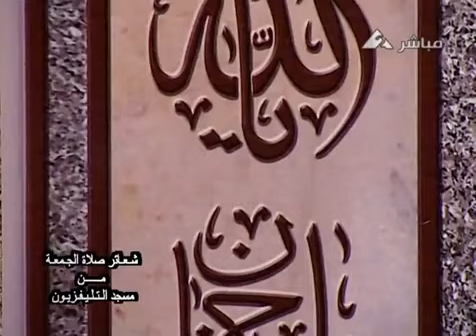نسخة اصلية نقية الشيخ الطبلاوي سورة_الأنبياء المباركة مسجد التلفزيون 2011 تلاوة كاملة 19 دقیقة